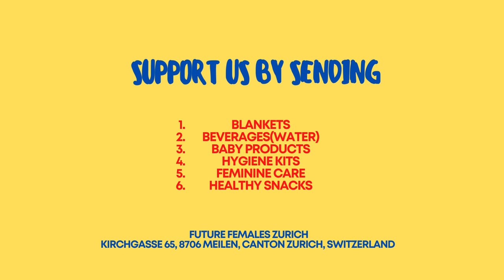Ukraine Relief Box by Future Females Zurich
Ukraine Message

Video Text

Dear Community, This is Nina Bode from Future Females in Zurich.

 The last week I have been researching organisations that we are able to assist and contribute “Relief Aid” to from my team and those around us.

We have now chosen to support and have been communicating with Global Empowerment Mission, who globally is renowned for the work that Michael Capponi the founder and his team have been producing.

We will share more information on our campaign and  the event we will be hosting. It has been told that between 4 & 7 million people is expected to  flee from Ukraine and to date already 1 million people have lost their homes. Together with your help we hope to make a change, even if it is small. If you would like to get involved please get into contact.

I started @futurefemaleszurich 2 years ago in Switzerland. We support everyone on their entrepreneurship journey by hosting coaching events.
However our team like everyone else who are doing some amazing volenteer work for the Crisis currently in Ukraine, will also be giving back as much as we can.
This week I have been in communications the founder Michael Capponi and his team on the ground, who we will support through our drive to help.
If those individuals who are already busy with their mission would like to join forces and together we send our contribution to them at their headquarters in Poland/Warsaw, it would be good to see that together we stand for ukraine
for more.
Your contribution can be forwarded in 2 ways.

Or by sending us the relevant goods such as :

Baby Products
Blankets
Beverages (Water)
Hygiene Kits
Feminine Care
Healthy Snacks

To : Future Females Zurich, Kirchgasse 65, 8706 Meilen, Canton Zurich, Switzerland.